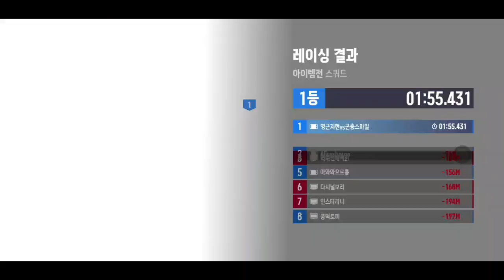카트라이더 드리프트 캐릭터 이름 로제 친구추가인 콩떡토끼님과 함께 3 그러나 처음에 길막는사람 이런 ㅁㅊ양반